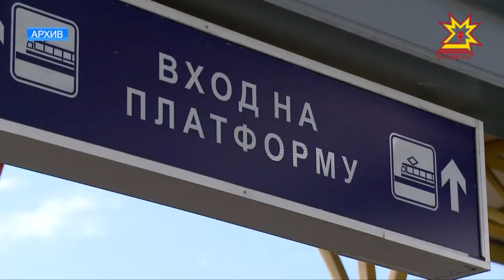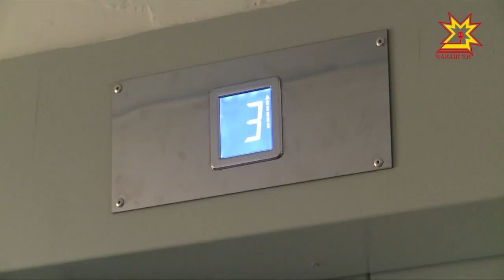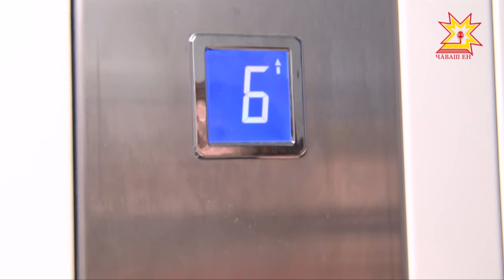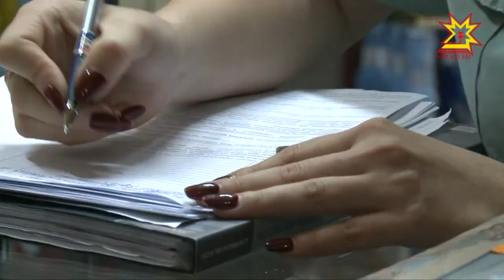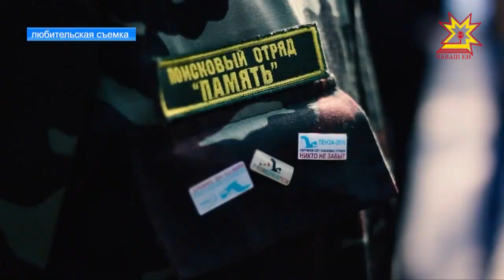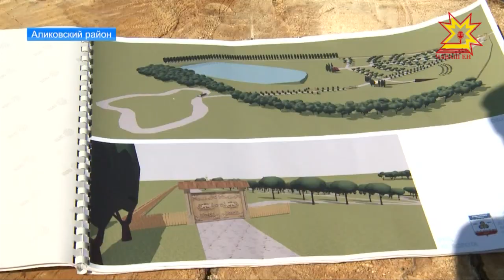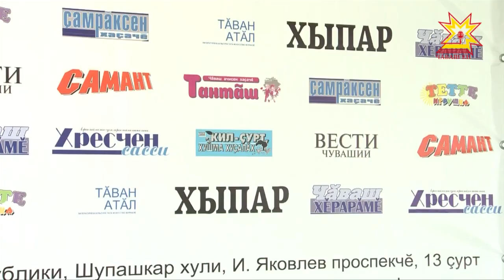Республика 17.05.2018 на русском языке. Вечерний выпуск